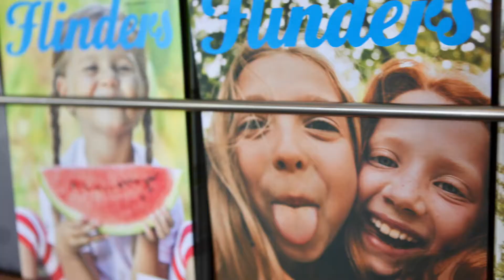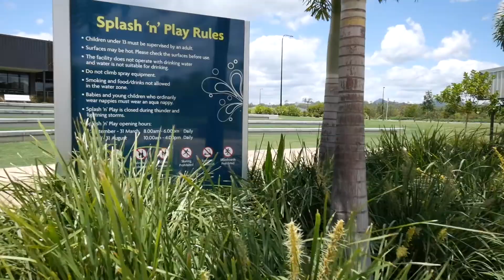Prov show reel D4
This video is about Prov show reel